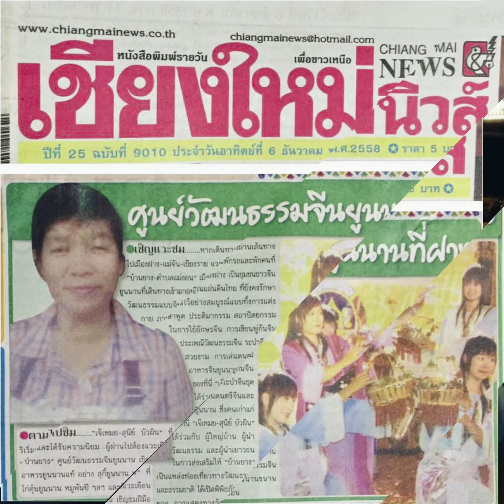เจ๊เหมย สุกี้ ยูนนาน "เจ๊เหมย" เจ้าของร้าน พร้อมมุ่งมั่นในการส่งเสริมการท่องเที่ยว เรื่องการกินอยู่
เจ๊เหมย สุกี้ ยูนนาน

เลขที่ 117 หมู่บ้านยาง ตำบลแม่งอน อำเภอฝาง จังหวัดเชียงใหม่ 50320

อำเภอฝาง ซึ่งเป็นที่ตั้งของหมู่บ้านยาง ในอาณาเขตของจังหวัดเชียงใหม่ ผู้คนในหมู่บ้านส่วนใหญ่จะเป็นคนไทยเชื้อสายจีนยูนนาน ที่สำคัญคืออยู่กันด้วยความรัก ตามประสาคนในท้องถิ่น กับความหลากหลายวัฒนธรรม หลายศาสนา มีตั้งแต่ศาสนาพุทธ ศาสนาคริสต์ รวมไปถึงศาสนาอิสลาม แล้วยังมีสถานที่ท่องเที่ยว ธรรมชาต อีกทั้งยังเป็นที่ตั้งของโครงการหลวง ดอยคำ

เจ๊เหมย สุกี้ ยูนนาน ถือกำเนิดขึ้นกว่า 15 ปี โดยเจ้าของร้าน เจ๊เหมย ซึ่งเจ๊เหมยเล่าให้ฟังถึงที่มา ตั้งแต่เรื่องราวของสูตรอาหาร ความใหญ่โตของร้าน ที่สำคัญคือการตอบโจทย์สำหรับลูกค้า

เจ๊เหมย สุกี้ ยูนนาน โดยมีที่ตั้งอยู่ทางขึ้นดอยอ่างขาง ซึ่งใช้ระยะทางขึ้นดอย เปลี่ยน 18 กิโลเมตร เจ๊เหมยยังได้เล่าให้ฟังถึง ความเป็นอยู่ การสนับสนุนคนในท้องถิ่น ในเรื่องราวของวัตถุดิบ ด้วยความที่การขายอาหารยูนนาน เป็นอาหารจีนสูตรเฉพาะ ต้องใช้วัตถุดิบ นำเข้า รวมถึงไก่ และเครื่องยาจีน ต้องเป็นไก่เลี้ยงสูตรพิเศษ เท่านั้น

เจ๊เหมย สุกี้ ยูนนาน ด้วยเวลาไม่นาน ทำให้เจ๊เหมย มีชื่อเสียงเป็นที่เลื่องลือกันปากต่อปาก เรื่องราวของการใส่ใจผู้บริโภค เรื่องราวของความรักที่อยู่รอบๆตัว ส่งผ่านเป็นอาหารการกินกับวัฒนธรรมจีนยูนนาน และลูกค้าทุกท่านจะสัมผัสได้ถึง คุณภาพของอาหาร ที่เป็นอาหารสุขภาพอย่างแท้จริง

เจ๊เหมย มีเมนูอาหารแนะนำ เรียกได้ว่าแขกไปใครมาต้องถามหาเสมอ

เมนูสุกี้ยูนนาน มีสุกี้สไตล์ยูนนาน ตั้งแต่การเสิร์ฟ การรับประทาน และสูตรเด็ดที่ไม่เหมือนใคร

เมนูขาหมูหมั่นโถว ขาหมูยูนนาน เสิร์ฟพร้อมหมั่นโถวทั้งนึ่งและทอด

เมนูเคาหยก ซึ่งเป็นเมนูสูตรเฉพาะของทางยูนนาน ที่สำคัญคือหอมเครื่องเทศ รองด้วยผักกาดดอง อร่อยอย่าบอกใคร

เมนูไก่ตุ๋นยูนนาน เป็นไก่ตุ๋นสไตล์หม้อดิน ตามแบบฉบับของยูนนาน ใช้ยาจีนคุณภาพที่นำเข้าเท่านั้น เมนูนี้เป็นเมนูสำหรับผู้ที่รักสุขภาพ

เจ๊เหมย สุกี้ ยูนนาน ด้วยความอลังการและความใหญ่โตมโหฬารของทางร้าน กับการสืบสานวัฒนธรรม ความเป็นอยู่และการกินในแบบฉบับ รวมถึงเป็นการสร้างภาพลักษณ์ ให้การท่องเที่ยวอำเภอฝาง ได้อย่างยอดเยี่ยมในเรื่องราวของวิถีการกินได้อย่างลงตัว

เจ๊เหมย สุกี้ ยูนนาน กับบรรยากาศได้ง่ายๆสบายๆการตกแต่ง สัมผัสได้ถึงความอบอุ่น โดยชั้นล่าง รองรับได้ถึง 108 โต๊ะ ชั้นบน 60 โต๊ะ ทำให้ เป็นร้านอาหารจีนสไตล์ยูนนานที่ใหญ่ที่สุดในอำเภอฝาง รองรับงานเลี้ยง งานแต่งงาน งานมงคลต่างๆ รวมถึงจัดเลี้ยงนอกสถานที่

เจ๊เหมย สุกี้ ยูนนาน ซึ่งเจ๊เหมยให้ความสำคัญเรื่องการดูแลสิ่งแวดล้อม ธรรมชาติ รวมถึงส่งเสริมการท่องเที่ยวในเรื่องราวของการกินอยู่ การดูแลเอาใจใส่นักท่องเที่ยว สร้างชื่อเสียงให้กับการท่องเที่ยวฝางมาไม่น้อย ที่สำคัญคืออัธยาศัยไมตรีที่มีต่อคนในท้องถิ่น ด้วยกัน จึงทำให้ เจ๊เหมย สุกี้ ยูนนาน ได้รับเสียงตอบรับ ไม่ว่าจะเป็นนักท่องเที่ยว คนในท้องถิ่น หรือแขกบ้านแขกเมือง ก็ยังมีโอกาสได้มารับประทานอาหารอร่อยอย่างมีคุณภาพ

จากประสบการณ์การท่องเที่ยว การได้มีโอกาสสัมผัสวิถีการกินในรูปแบบต่างๆ ซึ่ง เจ๊เหมย สุกี้ ยูนนาน โดยเจ๊เหมย เป็นไปตาม Concept ความรัก หรือ Love Is All Around ซึ่งขอยกย่อง และแนะนำ ให้เป็นร้านที่พลาดไม่ได้ สำหรับการท่องเที่ยวฝาง เรียกได้ว่า "ประกายแสงระยิบระยับ ดังเพชรเม็ดงาม ที่ประเมินค่าไม่ได"